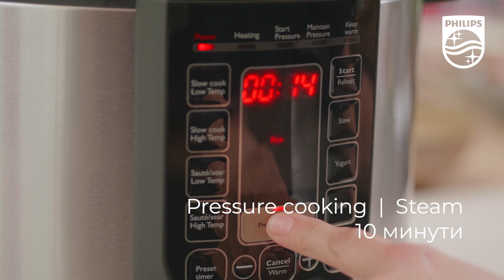Топла салата с царевица и картофи